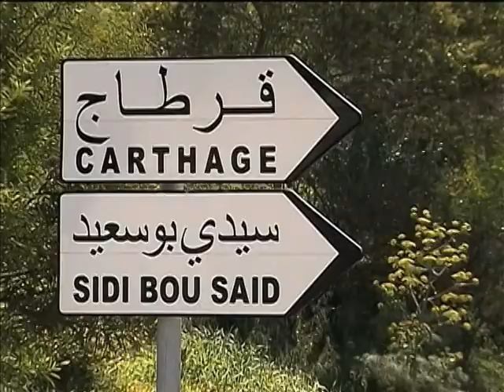Organizações sociais brasileiras vão participar do Fórum Social Mundial na Tunísia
NBR NOTÍCIAS - 26.03.13: Nesta terça-feira (26) aconteceu a marcha de abertura do Fórum Social Mundial, na Tunísia. O Fórum vai discutir justiça social e ambiental. Estarão presentes representantes de mais de 190 organizações sociais brasileiras. No encontro, o Brasil vai apresentar experiências de participação social nas políticas de governo.